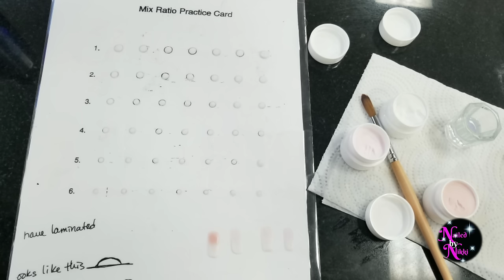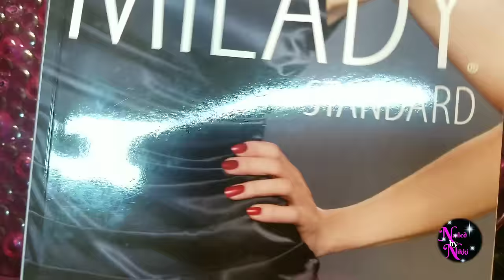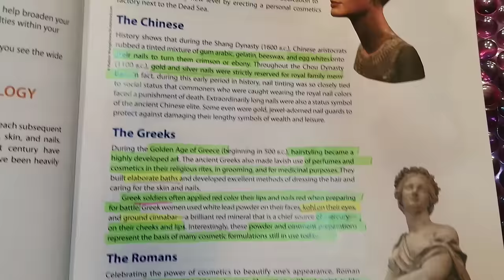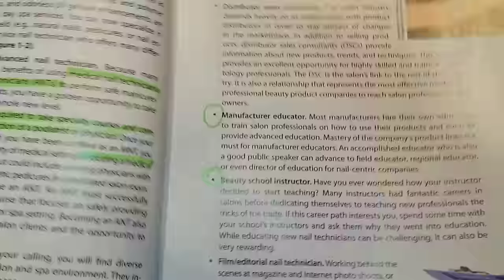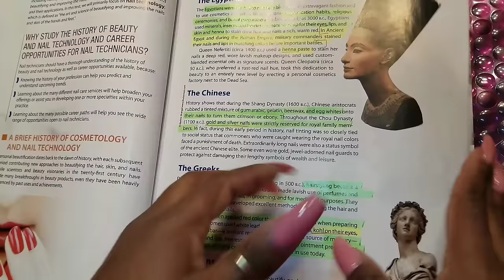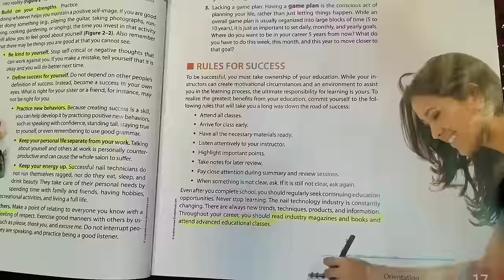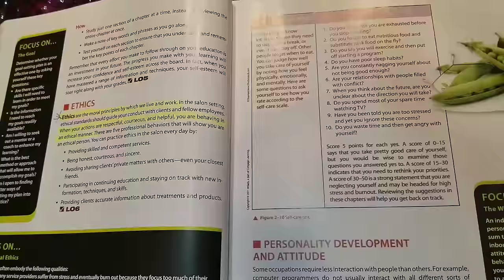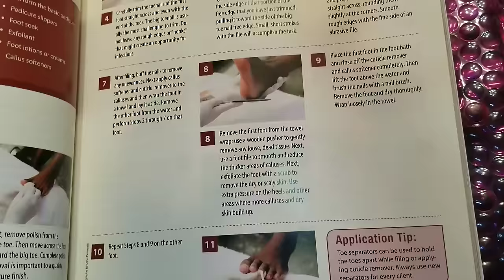NAIL SCHOOL Vlog 3: How I Study For Exams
🔸️Milady chapter 1 and 2 review🔸️
I am going to show you how I go through the chapter when I'm studying for a test/exam. This technique can be applied to any field of study. Feel free to let me know how you study too 😊

🔸️Doing This For Me!🔸️
I have been in the medical field for over 20 years of my life my portfolio includes (BELIVE IT OR NOT): CNA, medical assistant, LPN, RN, BSN, MSN FNP-c, ARNP, DNP… but now I want to do something that I have always wanted to do… FOR ME! No one else BUT ME! SO PLEASE PLEASE PLEASE DO NOT EXPRESS YOUR OPINION ABOUT ME EXPLORING MY HOBBY AS A PROFESSION WHEN I ALREADY HAVE A PROFESSION… I am just an extremely ambitious person, and this is what I want to do with my life… thank you so much for understanding xoxo 💯

👩🏽‍🤝‍👩🏻 Schedule a 1 on 1 & Order Beginner acrylic kit 🧡

😩 WHAT? YOU DON'T LIKE NAIL VIDEOS?

Twitter @Nailed by Nikkip

🔸️People who inspire my nail art (in no particular order)🔸️
DIY WITH JADYN [MY DAUGHTER’S CHANNEL/ GREAT FOR KIDS]
Nail Career Education
Sarah's Nail Secrets
Naio Nails
Natalie Carmona
Tracy Nailz
Tammy Taylor
Denisejohn65 - Nail Ed
Young Nails

It is not Nail art… it’s just ART!